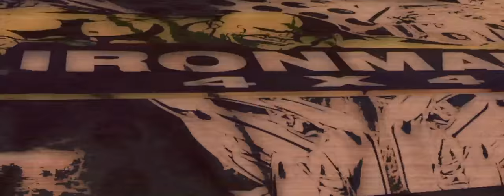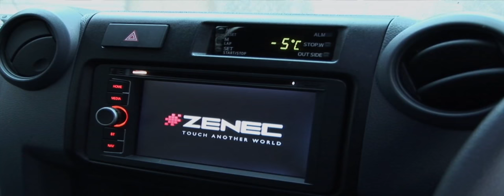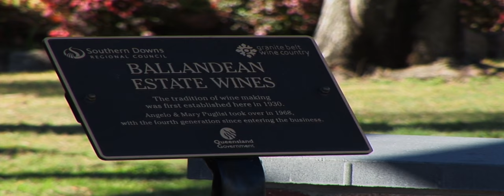TODU Series 4 Episode 1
Episode 1 of Series 4.   This Series Penny from Top of Down Under kicks off in the chilly back blocks of Northern NSW exploring before getting hooked on the idea of catching a Murray Cod.